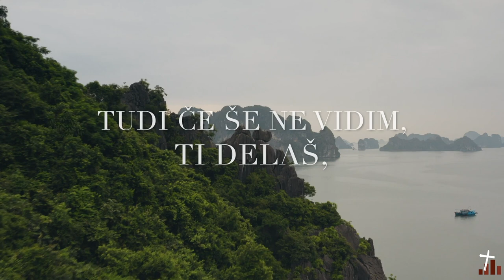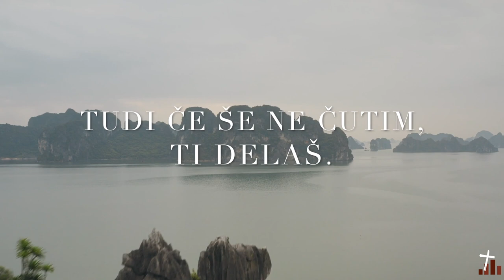ODMEV SLAVLJENJA - Pot utiraš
Odmev slavljenja smo skupina posameznikov, ki ustvarjamo slovensko krščansko glasbo za namen spodbude vernikov.

Naslov pesmi: Pot utiraš, album Gradimo skupaj
Prevod: Tadej Vindiš in SaSu

Vokali: Sabina Maučec Scobie, Damir Sijanta, Jonathan Mauch
Električna kitara: Josh Gatlin
Saksofon: Jonathan Mauch

Glasbeni aranžma: Jonathan Mauch in Josh Gatlin